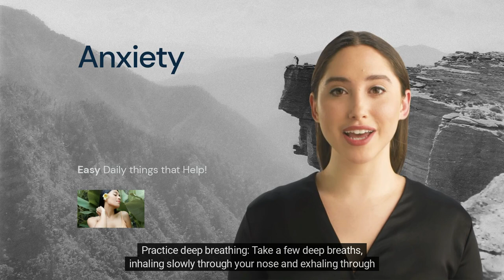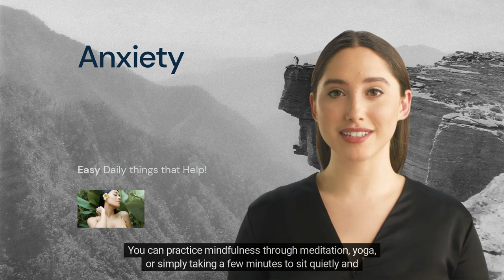Easy Ways to Relieve Anxiety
Anxiety is a common mental health concern that affects millions of people worldwide. It can cause persistent worry, fear, and physical symptoms such as a racing heart, trembling, and sweating.

This video will explore practical ways to manage anxiety and improve your quality of life. We'll discuss self-care strategies, such as mindfulness, exercise, and healthy eating habits. We'll also delve into some helpful techniques, such as breathing exercises and cognitive-behavioral therapy, that can aid in reducing anxiety symptoms.

We aim to provide practical and evidence-based tips to help you manage your anxiety and improve your mental health. We understand that everyone's experience with anxiety is unique, and what works for one person may not work for another. However, sharing knowledge and resources allows us to work towards a healthier and happier life.

If you are struggling with anxiety, know that you are not alone and that help is available. Don't hesitate to contact a mental health professional or support group for guidance and support. Remember, taking care of your mental health is essential to self-care, and it's never too late to start.

Gear I use:

Nikon Z7II

NIKKOR Z 24-120mm f/4 S

DJI Mini 3 Pro

Shure SM7B Vocal Dynamic Microphone

Blue Yeti USB Microphone for PC, Mac